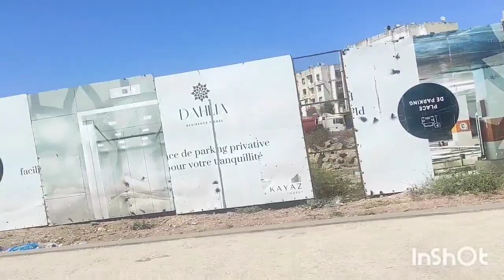جديد العقار في كازابلانكا المغرب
مرحبا بكم في هذا الفيديو الجديد
رقم... واتساب صاحبة القناة  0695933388
لعرض عقاراتكم شققكم أو محلاتكم على قناتنا
أرسل الصور وجميع المعلومات على واتساب
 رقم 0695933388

بالنسبة للناس لي باغين يتعرفو  على صاحبة قناة ام نسيمة ... هي توفر للناس معلومات على جديد العقار وكنعرف بالمدن المغربية تقاليدها ومميزاتها وشوارعها يعني فين غتشري وعلاش غتشري,
شكرا على ثقتكم  والجديد الذي أضفته بقع تشاركية باش تقام عليكم الشقة رخيصة.
انتوما بزاف لي طلبتوا مني نجيب ليكم احسن البلايص للسكن او الاستثمار قرب الدارالبيضاء والرباط وانا ختاريت احسن موقع
🎁 اذا كنتي مهتم بالبقع التشاركية دخل تاصل واتساب بيزنس بالرقم 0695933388
في

Appartement_a_vendre_à_bouznika_dahoumy_bouznik_ cherra_ e_ bouznik_ centre#